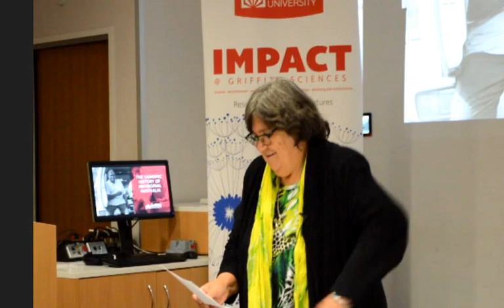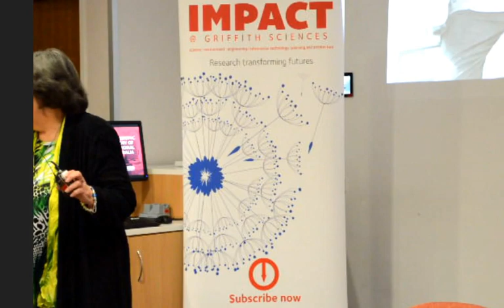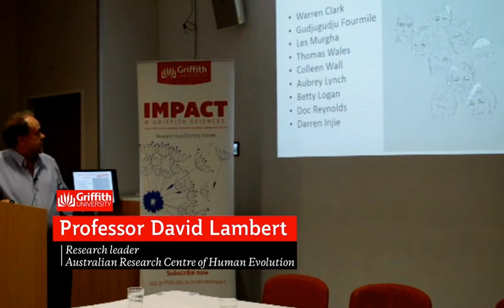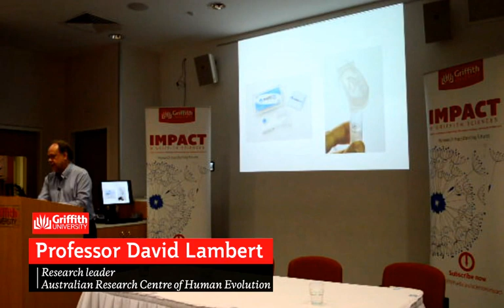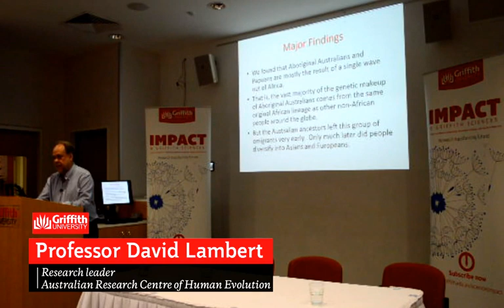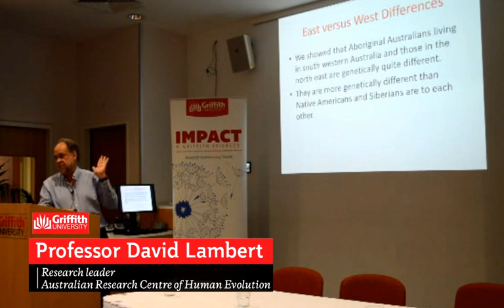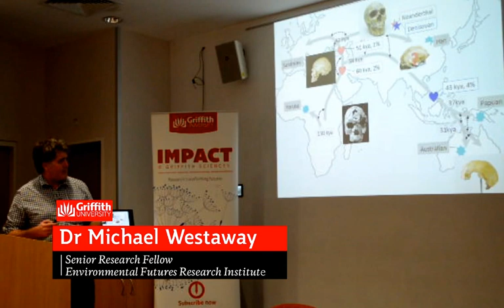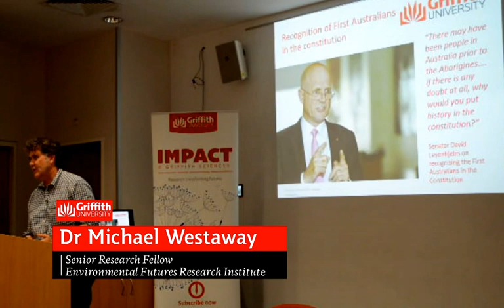IMPACT Event: The First Genomic Study of Indigenous Australia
The Griffith University’s Australian Research Centre for Human Evolution, in collaboration with international researchers from the University of Copenhagen, has gathered research around the history of Aboriginal Australians which, until now, has been a largely uncharacterized subject. Some key finding of the research that will be discussed on the night include:

Aboriginal Australians and Papuans divergence from Eurasians between 51 and 72 thousand years ago, following a single out of Africa dispersal;
the Papuan and Aboriginal Australian ancestors in the study diversified sometime between 25,000 and 40,000 years ago;
all living Aboriginal Australians, who took part in the study, descended from a single founding population that differentiated between 10,000 and around 32,000 years ago.